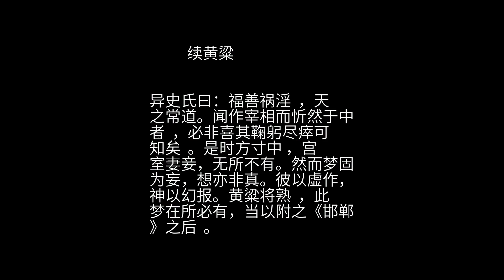聊斋 之 续黄粱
福建曾孝廉，高捷南宫时  ，与二三新贵  ，遨游郊郭。偶闻毘卢禅院  ，寓一星者  ，因并骑往诣问卜 。入揖而坐，星者见其意气  ，稍佞谀之  。曾摇箑微笑  ，便问：“有蟒玉分否  ？”星者正容许二十年太平宰相 。曾大悦，气益高。值小雨，乃与游侣避雨僧舍。舍中一老僧，深目高鼻，坐蒲团上，偃蹇不为礼  。众一举手登榻自话 ，群以宰相相贺。曾心气殊高，指同游曰：“某为宰相时，推张年丈作南抚  ，家中表为参、游  ，我家老苍头亦得小千把 ，于愿足矣。”一坐大笑。 俄闻门外雨益倾注，曾倦伏榻间，忽见有二中使  ，赍天子手诏  ，召曾太师决国计  。曾得意疾趋入朝。天子前席 ，温语良久，命三品以下，听其黜陟  ，即赐蟒玉名马。曾被服稽拜以出。入家，则非旧所居第，绘栋雕榱 ，穷极壮丽。自亦不解，何以遽至于此。然撚髯微呼，则应诺雷动  。俄而公卿赠海物  ，伛偻足恭者  ，叠出其门。六卿来 ，倒屣而迎  ；侍郎辈，揖与语；下此者，颔之而已。晋抚馈女乐十人  ，皆是好女子。其尤者为袅袅  ，为仙仙，二人尤蒙宠顾。科头休沐 ，日事声歌。 一日，念微时尝得邑绅王子良周济我，今置身青云  ，渠尚蹉跎仕路  ，何不一引手  ？早旦一疏，荐为谏议  ，即奉俞旨 ，立行擢用。又念郭太仆曾睚眦我  ，即传吕给谏及侍御陈昌等  ，授以意旨。越日，弹章交至  ，奉旨削职以去。恩怨了了 ，颇快心意。偶出郊衢，醉人适触卤簿  ，即遣人缚付京尹  ，立毙杖下。接第连阡者，皆畏势献沃产。自此富可埒国 。无何而袅袅、仙仙以次殂谢  ，朝夕遐想。忽忆曩年见东家女绝美，每思购充媵御  ，辄以绵薄违宿愿 ，今日幸可适志。乃使干仆数辈，强纳赀于其家。俄顷，藤舆舁至，则较昔之望见时，尤艳绝也。自顾生平，于愿斯足。 又逾年，朝士窃窃  ，似有腹非之者  。然各为立仗马  ，曾亦高情盛气，不以置怀。有龙图学士包上疏 ，其略曰：“窃以曾某，原一饮赌无赖，市井小人，一言之合，荣膺圣眷  ，父紫儿朱  ，恩宠为极。不思捐躯摩顶  ，以报万一，反恣胸臆 ，擅作威福。可死之罪，擢发难数！朝廷名器  ，居为奇货，量缺肥瘠，为价重轻  。因而公卿将士，尽奔走于门下，估计夤缘 ，俨如负贩  ；仰息望尘  ，不可算数。或有杰士贤臣，不肯阿附  ，轻则置之闲散  ，重则褫以编氓  。甚且一臂不袒 ，辄迕鹿马之奸  ；片语方干  ，远窜豺狼之地  。朝士为之寒心，朝廷因而孤立。又且平民膏腴  ，任肆蚕食 ；良家女子，强委禽妆  。沴气冤氛  ，暗无天日！奴仆一到，则守、令承颜  ；书函一投，则司、院枉法 。或有厮养之儿  ，瓜葛之亲  ，出则乘传  ，风行雷动，地方之供给稍迟，马上之鞭挞立至。荼毒人民  ，奴隶官府 ，扈从所临  ，野无青草  。而某方炎炎赫赫  ，怙宠无悔  。召对方承于阙下  ，萋菲辄进于君前 ；委蛇才退于自公  ，声歌已起于后苑  。声色狗马，昼夜荒淫；国计民生，罔存念虑。世上宁有此宰相乎！内外骇讹  ，人情汹汹 。若不急加斧锧之诛，势必酿成操、莽之祸  。臣夙夜祗惧  ，不敢宁处  ，冒死列款  ，仰达宸听 。伏祈断奸佞之头，籍贪冒之产  ，上回天怒，下快舆情。如果臣言虚谬，刀锯鼎镬  ，即加臣身”云云。 疏上，曾闻之，气魄悚骇  ，如饮冰水。幸而皇上优容  ，留中不发  。又继而科、道、九卿 ，交章劾奏，即昔之拜门墙、称假父者  ，亦反颜相向  。奉旨籍家，充云南军。子任平阳太守 ，已差员前往提问。曾方闻旨惊怛，旋有武士数十人，带剑操戈，直抵内寝，褫其衣冠，与妻并系。俄见数夫运赀于庭，金银钱钞以数百万，珠翠瑙玉数百斛 ，幄幕帘榻之属，又数千事，以至儿襁女舄  ，遗坠庭阶。曾一一视之，酸心刺目。又俄而一人掠美妾出，披发娇啼，玉容无主。悲火烧心，含愤不敢言。 俄楼阁仓库，并已封志，立叱曾出。监者牵罗曳而出，夫妻吞声就道，求一下驷劣车 ，少作代步，亦不得。十里外，妻足弱，欲倾跌，曾时以一手相攀引。又十馀里，己亦困惫。欻见高山 ，直插霄汉，自忧不能登越，时挽妻相对泣。而监者狞目来窥，不容稍停驻。又顾斜日已坠，无可投止，不得已，参差蹩躠而行 。比至山腰，妻力已尽，泣坐路隅，曾亦憩止，任监者叱骂。忽闻百声齐噪，有群盗各操利刃，跳梁而前 。监者大骇，逸去。曾长跪，言：“孤身远谪，橐中无长物 。”哀求宥免。群盗裂眦宣言：“我辈皆被害冤民，只乞得佞贼头，他无索取。”曾叱怒曰：“我虽待罪，乃朝廷命官 ，贼子何敢尔！”贼亦怒，以巨斧挥曾项。觉头堕地作声，魂方骇疑，即有二鬼来，反接其手，驱之行。 行逾数刻，入一都会  。顷之，睹宫殿，殿上一丑形王者，凭几决罪福  。曾前，匐伏请命 。王者阅卷，才数行，即震怒曰：“此欺君误国之罪，宜置油鼎！”万鬼群和，声如雷霆。即有巨鬼捽至墀下 。见鼎高七尺已来，四围炽炭，鼎足尽赤。曾觳觫哀啼  ，窜迹无路 。鬼以左手抓发，右手握踝，抛置鼎中。觉块然一身，随油波而上下，皮肉焦灼，痛彻于心，沸油入口，煎烹肺腑。念欲速死，而万计不能得死。约食时，鬼方以巨叉取曾出，复伏堂下。王又检册籍，怒曰：“倚势凌人，合受刀山狱！”鬼复捽去。见一山，不甚广阔，而峻削壁立，利刃纵横，乱如密笋。先有数人罥肠刺腹于其上，呼号之声，惨绝心目。鬼促曾上，曾大哭退缩。鬼以毒锥刺脑，曾负痛乞怜。鬼怒，捉曾起，望空力掷。觉身在云霄之上，晕然一落，刃交于胸，痛苦不可言状。又移时，身躯重赘，刀孔渐阔，忽焉脱落，四支蠖屈 。鬼又逐以见王。王命会计生平卖爵鬻名，枉法霸产，所得金钱几何。即有鬡须人持筹握算 ，曰：“三百二十一万。”王曰：“彼既积来，还令饮去！”少间，取金钱堆阶上，如丘陵，渐入铁釜，熔以烈火。鬼使数辈，更以杓灌其口，流颐则皮肤臭裂 ，入喉则脏腑腾沸。生时患此物之少，是时患此物之多也！半日方尽。王者令押去甘州为女  。 行数步，见架上铁梁，围可数尺，绾一火轮  ，其大不知几百由旬  ，焰生五采，光耿云霄  。鬼挞使登轮。方合眼跃登，则轮随足转 ，似觉倾坠，遍体生凉。开眸自顾，身已婴儿，而又女也。视其父母，则悬鹑败絮  ，土室之中，瓢杖犹存，心知为乞人子。日随乞儿托钵 ，腹辘辘然，常不得一饱。着败衣，风常刺骨。十四岁，鬻与顾秀才备媵妾，衣食粗足自给。而冢室悍甚 ，日以鞭棰从事，辄以赤铁烙胸乳。幸而良人颇怜爱，稍自宽慰。东邻恶少年，忽逾垣来逼与私。乃自念前身恶孽，已被鬼责，今那得复尔。于是大声疾呼，良人与嫡妇尽起，恶少年始窜去。居无何，秀才宿诸其室，枕上喋喋，方自诉冤苦，忽震厉一声，室门大辟，有两贼持刀入，竟决秀才首，囊括衣物。团伏被底，不敢复作声。既而贼去，乃喊奔嫡室。嫡大惊，相与泣验。遂疑妾以奸夫杀良人，因以状白刺史。刺史严鞫 ，竟以酷刑定罪案，依律凌迟处死  。絷赴刑所，胸中冤气扼塞，距踊声屈  ，觉九幽十八狱  ，无此黑黯也。 正悲号间，闻游者呼曰：“兄梦魇耶？”豁然而寤，见老僧犹跏趺座上  。同侣竞相谓曰：“日暮腹枵 ，何久酣睡？”曾乃惨淡而起。僧微笑曰：“宰相之占验否？”曾益惊异，拜而请教。僧曰：“修德行仁，火坑中有青莲也 。山僧何知焉？”曾胜气而来，不觉丧气而返。台阁之想  ，由此淡焉。入山不知所终。 异史氏曰：福善祸淫  ，天之常道。闻作宰相而忻然于中者  ，必非喜其鞠躬尽瘁可知矣  。是时方寸中 ，宫室妻妾，无所不有。然而梦固为妄，想亦非真。彼以虚作，神以幻报。黄粱将熟  ，此梦在所必有，当以附之《邯郸》之后  。